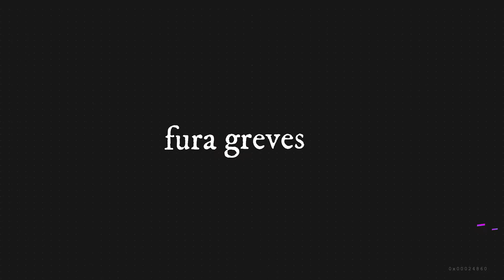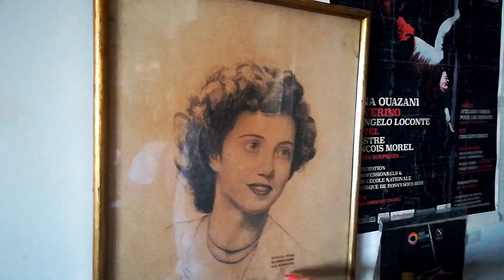a greve da Aurita __ o infinito já lá vai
Áurea tem 89 anos. E é Youtuber.
Num episódio anterior Aurita demonstrou tristeza pelo facto do Rui Unas não ter subscrito o canal. Agora diz que está de greve, até ter notícias do Unas...
Estranha pessoa esta tenta filmar o quinto episódio, mas. greve, é greve e Aurita não é fura greves.

Ideia original: Estranha Pessoa Esta
Autoria: Áurea Maria & Vanda Ferreira
Edição: Estranha Pessoa Esta